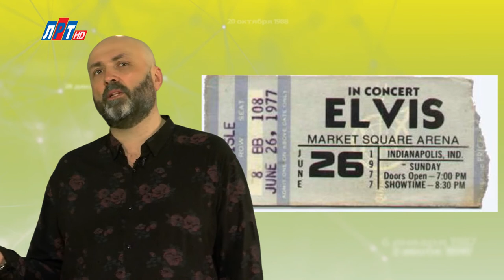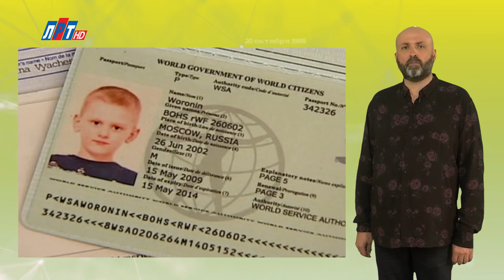"Дата" - 26 июня